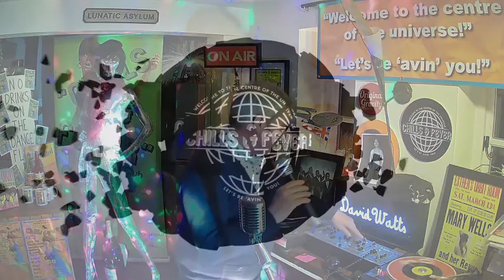Chills & Fever 27 February 2021 Show 49 Andy Hill